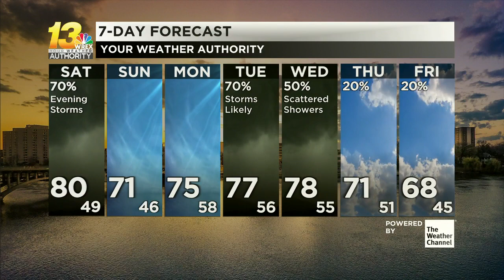Showers and storms move back in Saturday evening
One or two could get to severe strength if conditions line up right. See when the rain hits the area in the forecast video.